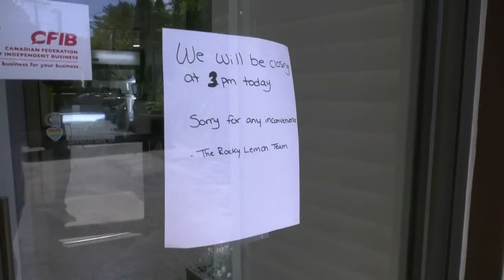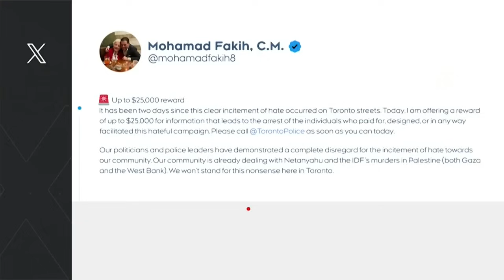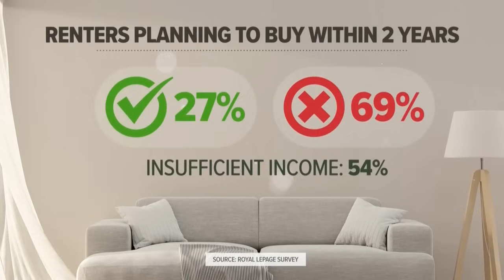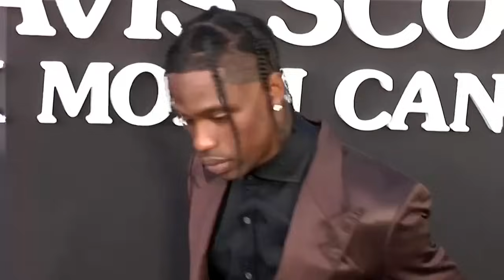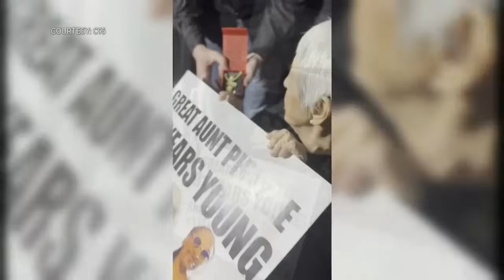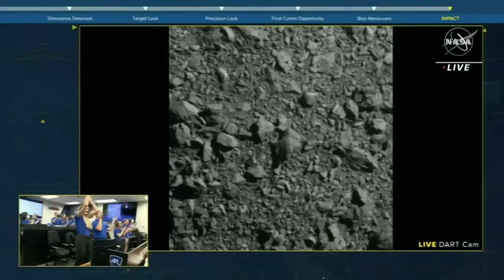CTV National News | Thursday, June 20, 2024: Donald Sutherland dead at 88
Two-time Golden Globe-award-winning actor Donald Sutherland has died at the age of 88; plus, multiple wildfires are burning out of control.